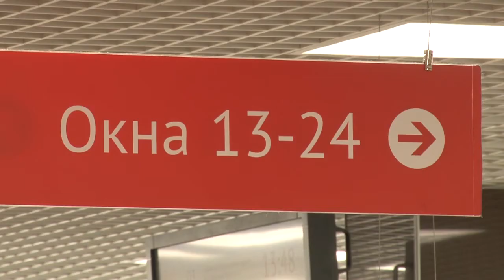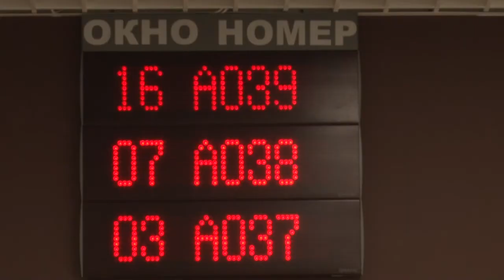МФЦ возвращается к работе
Многофункциональный центр Одинцовского городского округа начал свою работу. Пока принимают только юридических лиц, и строго по предварительной записи. Но скоро центр сможет вернуться к привычному режиму приема граждан